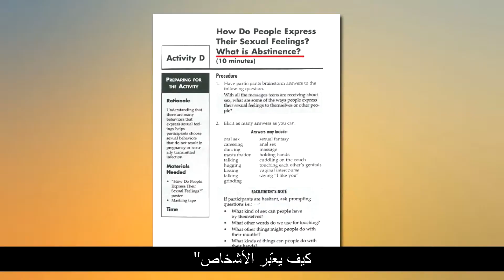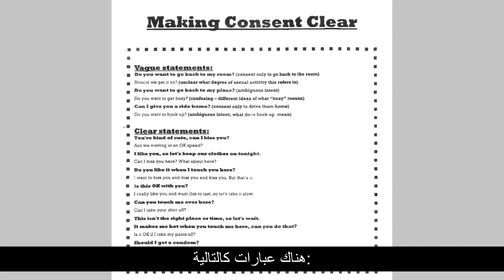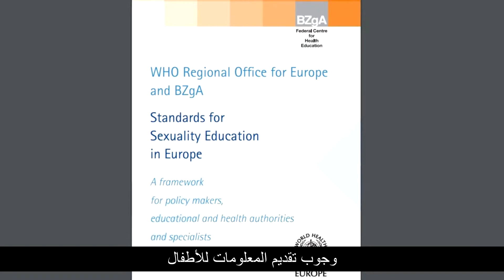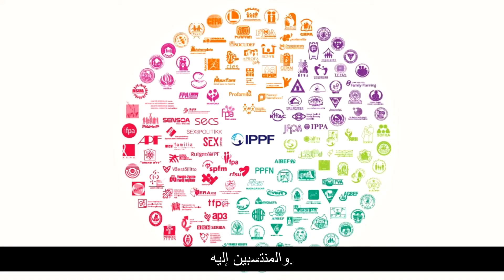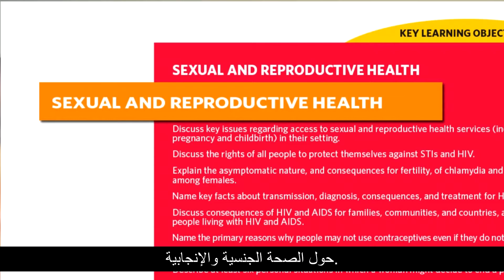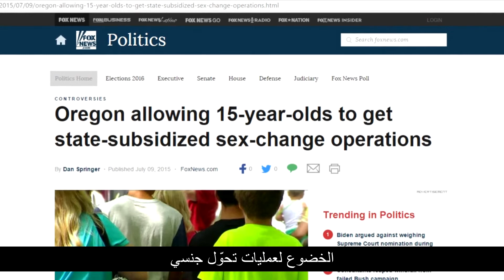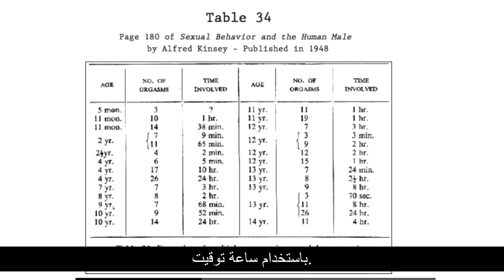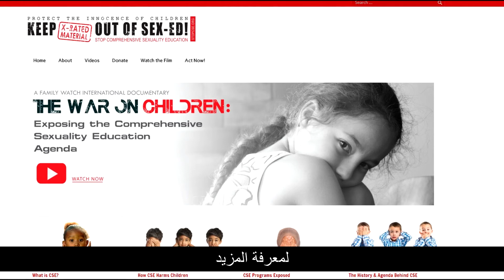Arabic: العربية: الحرب على الأطفال